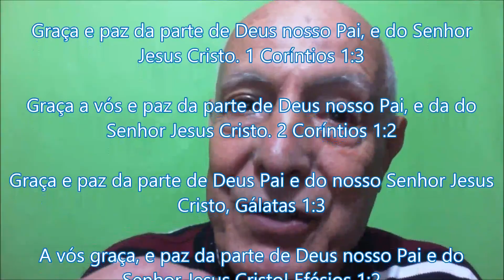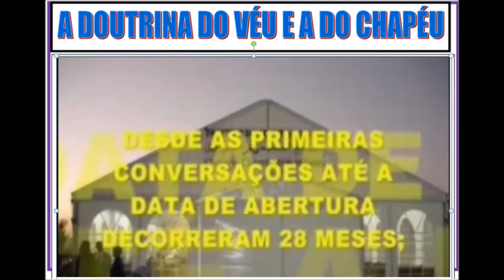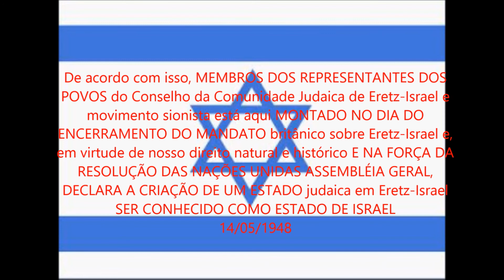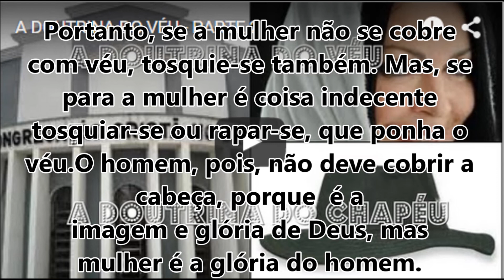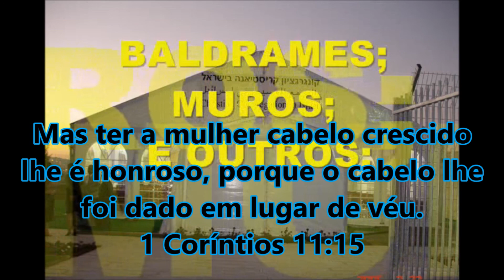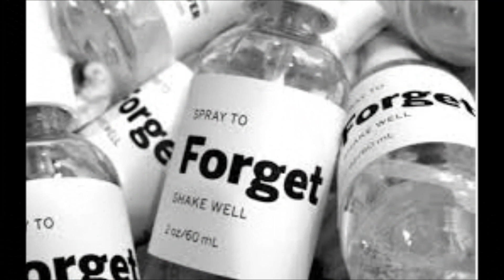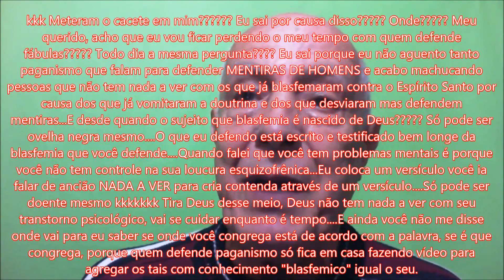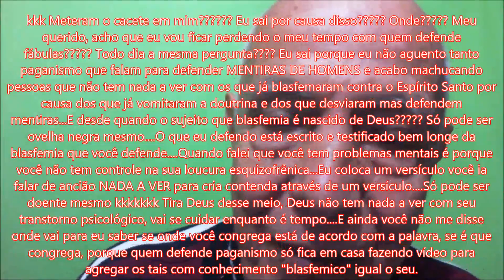CCB - Thiago Bond acredita em lobisomem Parte 2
POR FAZER DE USOS E COSTUMES DOUTRINAS E TRATAR ESTAS DOUTRINAS COMO DOUTRINAS FUNDAMENTAIS DAS ESCRITURAS A CONGREGAÇÃO FRACASSOU NO SEU OBJETIVO DE SE ESTABELECER EM ISRAEL. HUMILHARAM OS AGENTES DO MOSSAD AQUI NO BRASIL E PAGARAM O PREÇO EM JERUSALÉM, ISRAEL, POIS LÁ O EXÉRCITO COM TROPAS ARMADAS E TRATORES DERRUBARAM TODA A OBRA DE ALVENARIA ALEVANTADA ATÉ ENTÃO.

PARA VER O DEPOIMENTO DAQUELE QUE VIU TODAS ESTAS COISAS ACONTECEREM, VEJA ESTE VÍDEO: CCB - O TESTEMUNHO DE QUEM VIU TUDO ACONTECER! e o endereço é este